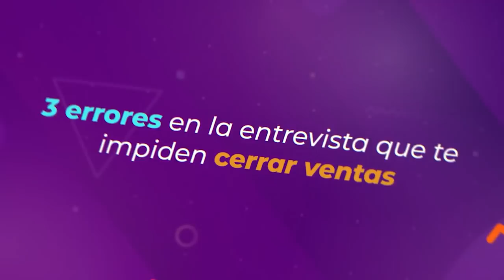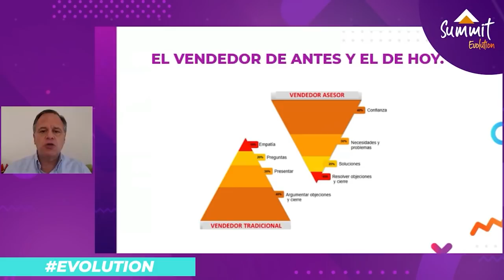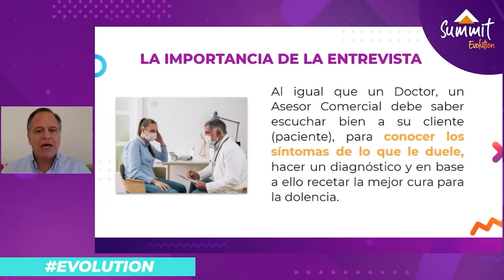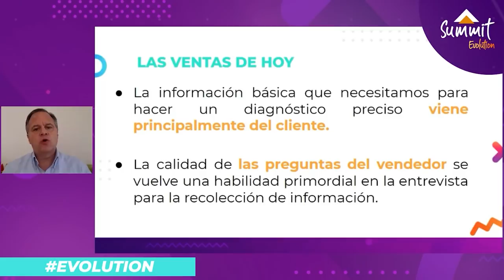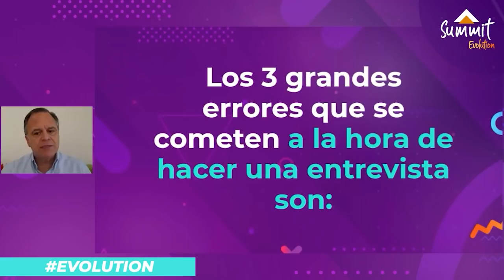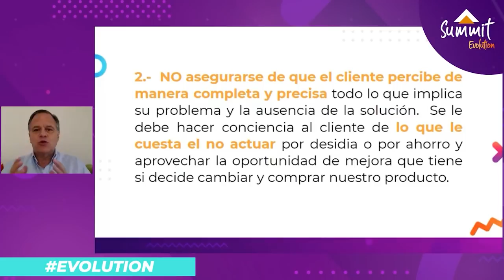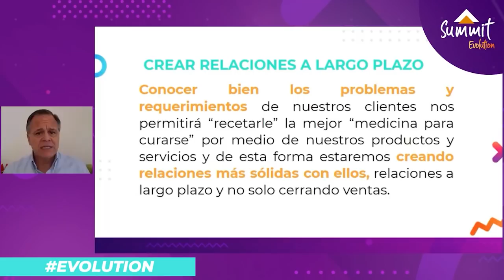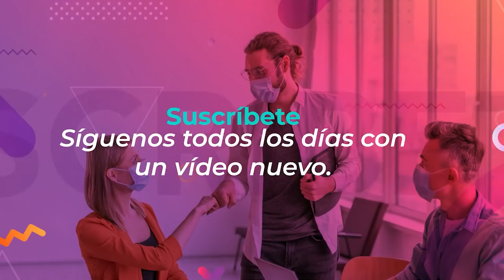3 errores en la ENTREVISTA que te impiden cerrar VENTAS con Luis Loaiza | Summit Evolution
Actualmente ofrecer una solución a nuestros clientes va más allá de vender un producto/servicio.

Luis Loaiza, Consultor y Capacitador en temas de liderazgo, marketing y comercialización expone tres puntos importantes para implementar a la hora de construir relaciones con los clientes:
- Tres grandes errores que comúnmente se cometen en las  entrevistas
- Las ventas de hoy
- Importancia de la entrevista para construir relaciones con los clientes  y no solo cerrar ventas

Luis Loaiza tiene más de 25 años en diferentes puestos directivos en el sector financiero y  privado, ha sido capacitador certificado, fortaleciendo habilidades para desarrollar  negocios y relaciones rentables, con capacidad para dirigir equipos de alto desempeño y  concretar proyectos logrando resultados tangibles, liderazgo, conocimiento del mercado,  versatilidad y visión global.

   Controla tus ventas con SalesUp!